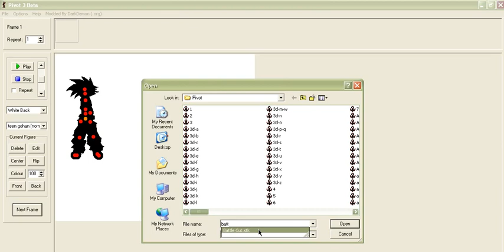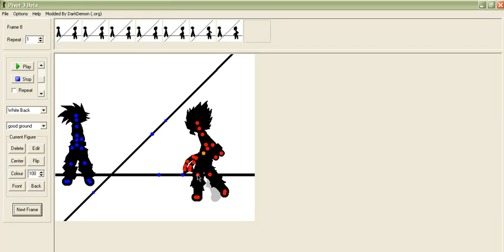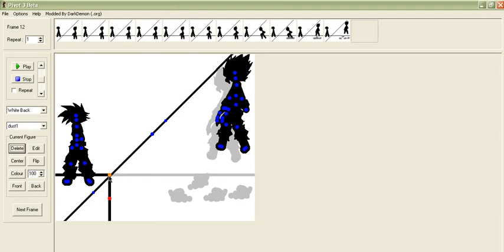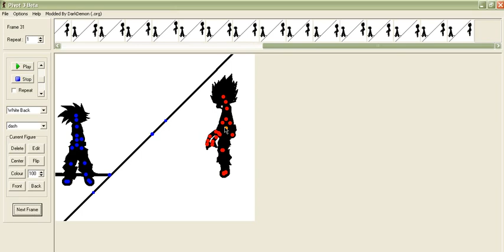MasterXDPivot Animating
Me animating I will be making another one of me doing this in a minute.